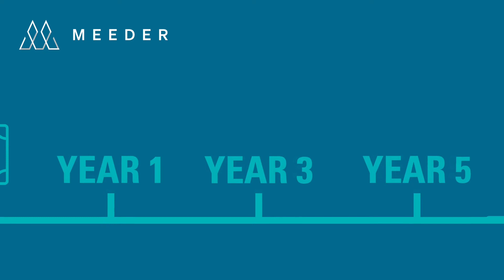Investing Your Public Funds: Customized Solutions for State and Local Governments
Meeder Investment Management has been a trusted partner of public entities since 1990. Meeder’s Public Funds solutions focus on managing operating and project funds, with more than 350 public entity accounts across the U.S. Meeder delivers customized solutions for cities, states, counties, schools, townships, libraries, higher education, and special districts.
A seasoned fixed income team specializes in working with public entities, and Meeder counts over $30 billion in public fund assets under management and advisement. To find out more please call or email . The Meeder Investment Management team is ready to answer your questions and help you prepare for the future. We're here for you.
Years of navigating various market cycles have influenced Meeder’s holistic approach to managing money. Meeder’s investment philosophy encourages a multidimensional view, as the company believes there are multiple forces that influence the market, and many ways to achieve investment objectives. This wide view of the markets, and Meeder’s quantitative process, allows the firm to customize solutions and services for a variety of clients. Meeder Investment Management is dedicated to helping financial advisors and their clients reach their goals. Using a model-driven, multi-discipline/multi-factor approach to investing, the objective is to improve outcomes for investors with varying goals. Meeder offers a full spectrum of mutual funds, including asset allocation, global/international, equity, and fixed income funds. Asset allocation portfolios are constructed using proprietary mutual funds and combine Equity, Defensive Equity and Fixed Income strategies, which are designed to complement one another to achieve client objectives.
Meeder Investment Management has been helping clients successfully reach their financial goals since the firm’s inception in 1974. Located in Dublin, Ohio, Meeder has over 100 professionals dedicated to serving the financial needs of individuals, corporations, and government entities, with over $25 billion in assets under management, advisement, and administration. Meeder Investment Management operates as the parent entity to affiliated registered investment advisers Meeder Asset Management, Inc., Meeder Advisory Services, Inc., and Meeder Public Funds, Inc. Meeder Funds are distributed by Meeder Distribution Services, Inc., a broker-dealer affiliate of Meeder Investment Management. Meeder Asset Management, Inc., serves as the investment adviser to Meeder Funds and affiliated entity Mutual Fund Services Company serve as the administrator, accountant, and transfer agent for the Meeder Funds.
Important Disclosures: The views expressed herein are exclusively those of Meeder Investment Management, Inc., are not offered as investment advice, and should not be construed as a recommendation regarding the suitability of any investment product or strategy for an individual’s particular needs. Investment in securities entails risk, including loss of principal. Asset allocation and diversification do not assure a profit or protect against loss. There can be no assurance that any investment strategy will achieve its objectives, generate positive returns, or avoid losses. Benchmarks and financial indices may not be available for direct investment, are unmanaged, assume reinvestment of dividends and income, and do not reflect the impact of trading commissions, fund expenses or management fees. Opinions and forecasts regarding sectors, industries, companies, countries, themes and portfolio composition and holdings, are as of the date given and are subject to change at any time based on market and other conditions, and should not be construed as a recommendation of any specific security, industry, or sector. Certain historical research and benchmark data has been provided by or is based on third party services to which Meeder Investment Management subscribes. The company makes every effort to use reliable, comprehensive information, but can make no representation that it is accurate or complete. Meeder Investment Management. With You. For You.